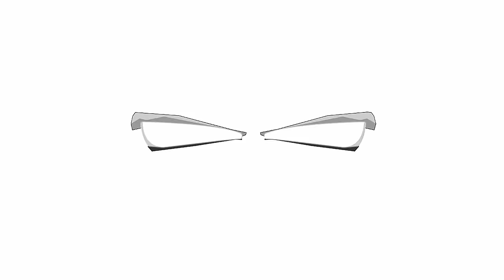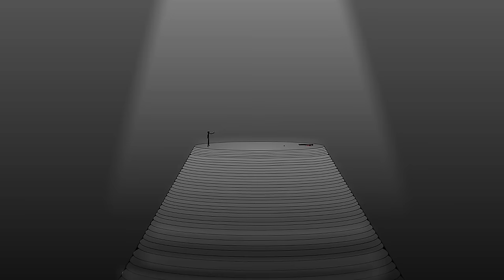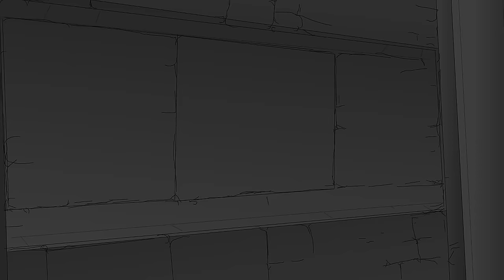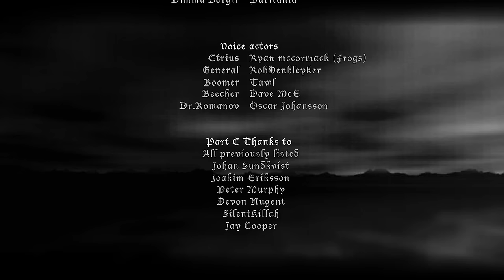Castle Series - Castle III Part C (1080p)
Official upload in 1080p!

Castle III is the foundation of the series and sets the main story line. In Part C, the the unity of the team is tested when an ancient evil is awakened.

For the ultimate source of Castle Series information and updates, find me and the series' progress

All music is properly listed in the credits, and belongs to the owners.